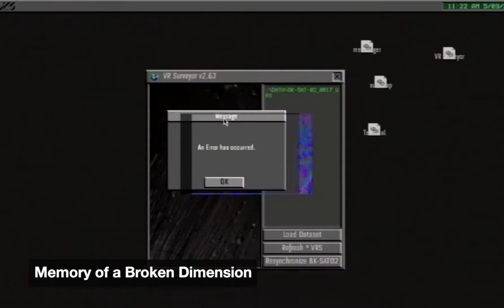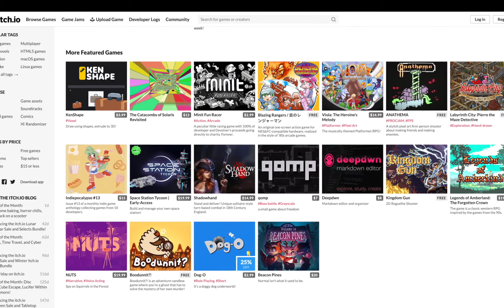Domingames | Jogos Estranhos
Domingo é dia de games no Sesc Bom Retiro!

Jogou e não entendeu? Jogo sem regra, sem final, sem imagem? Conheça as narrativas fora do comum, experiências de desorientação, bugs interessantes, mods absurdos, personagens disfuncionais e cenários enigmáticos e misteriosos.

Estes jogos brincam com os limites da lógica e da linguagem dos games. No mundo dos jogos existem tipos e categorias que mudam, se transformam e se misturam o tempo todo. Neste episódio será apresentada uma categoria que sempre terá seu lugar, a dos jogos estranhos.